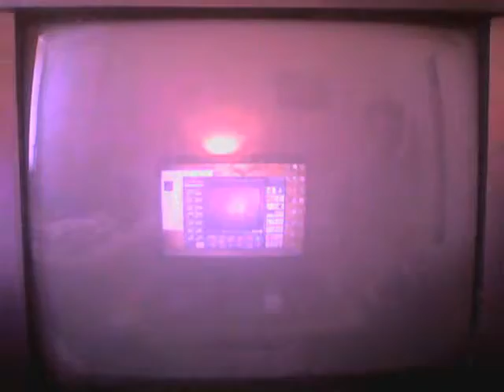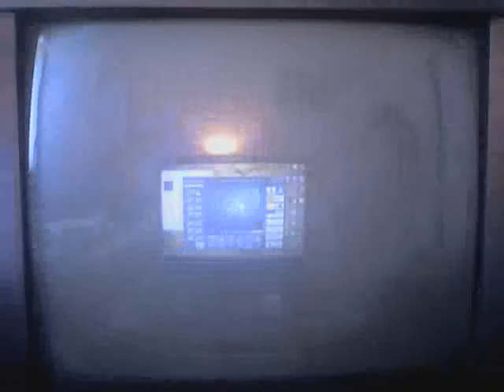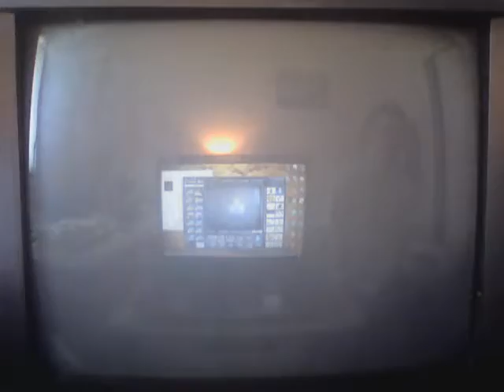Dragon Quest VIII Journey Of The Cursed King Part 71